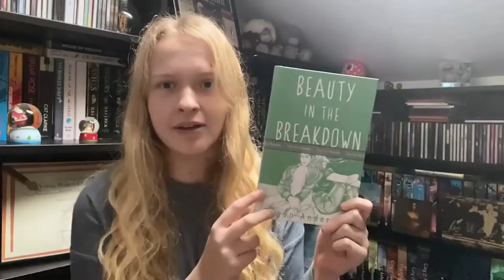Indie Author Cover Reveal